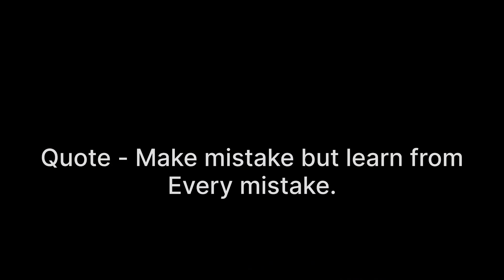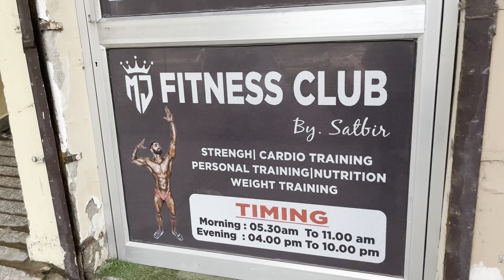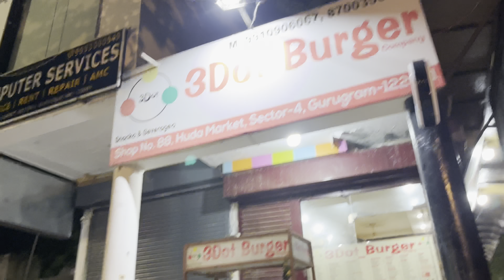Gurgaon dooob gaya pura 🥺 Help !